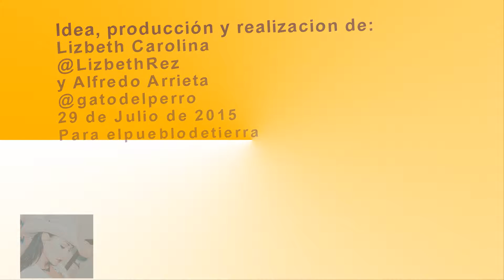Ciudad Camargo Chihuahua 2 Pasaste a la historia